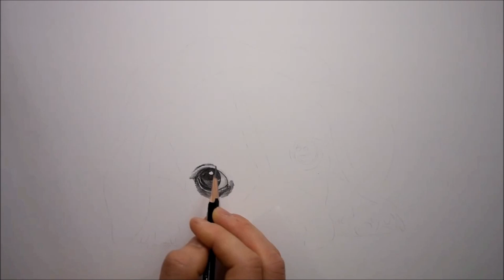연필드로잉 - 동물(강아지) 그리기 [ Drawing animal/How to draw a dog ]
연필드로잉 -  강아지 그리기
[ 제도패드용지, HB연필 ]